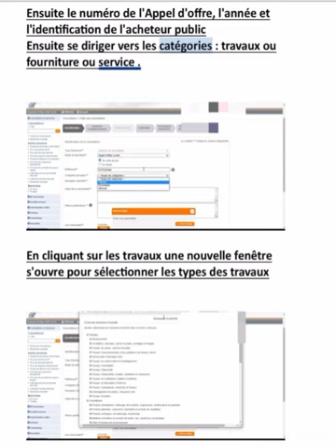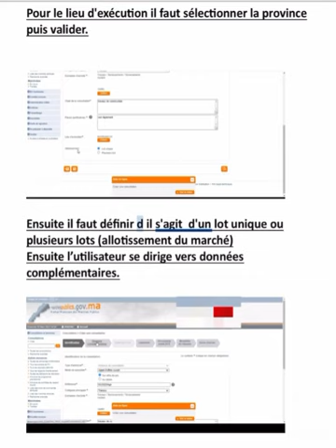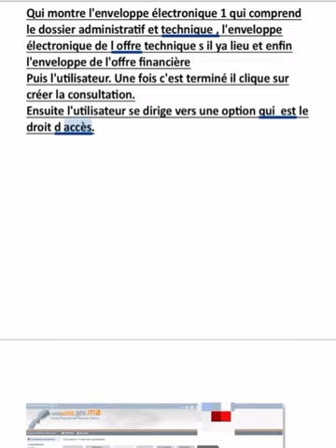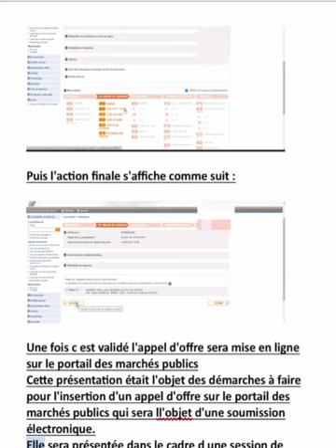Comment insérer un appel d offre sur le portail des marché publics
Comment  insérer un appel d offre sur le portail des marchés publics